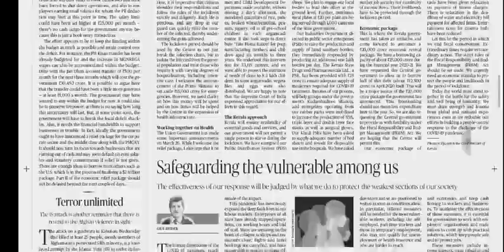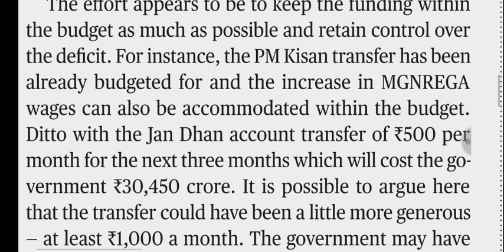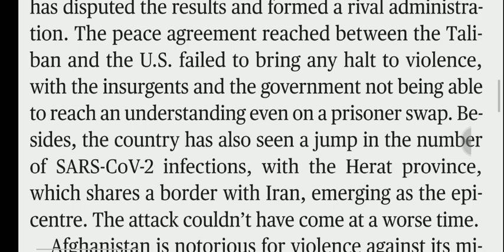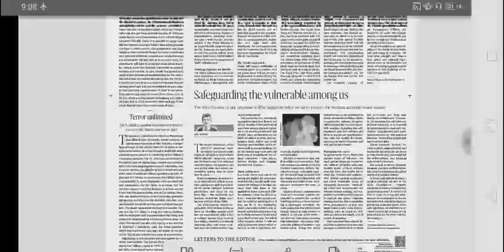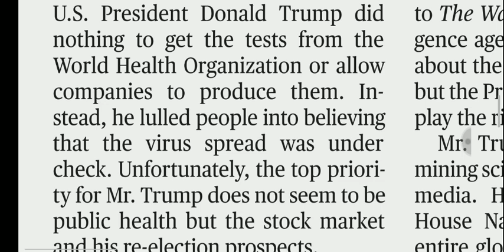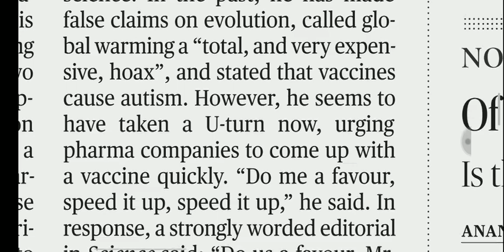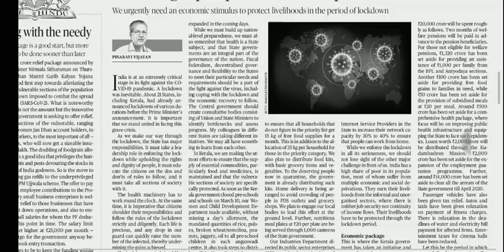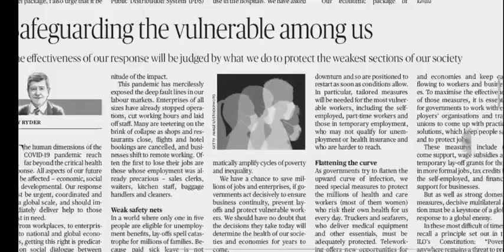27 March 2020 The Hindu Editorial Analysis | Editorials Simplified | Aayush Methi | Achieve IAS